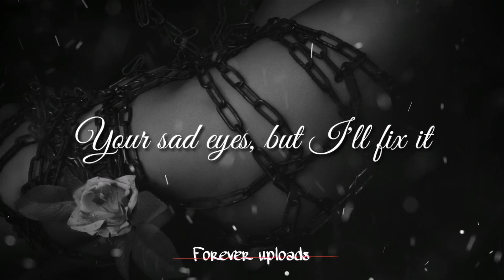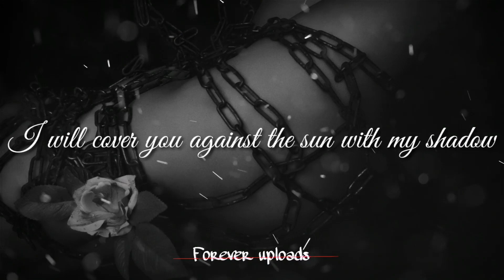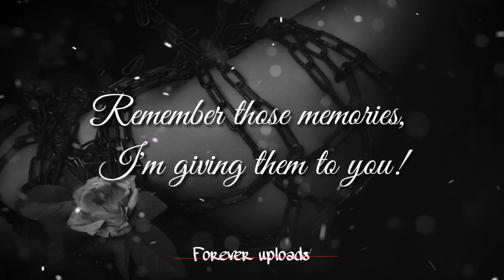Misha marvin - История Миша Марвин [History] [English lyrics]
Orignal lyrics :
Хочешь я тебя обниму крепче
Я не помню что бы было так прежде
Но с тобой, я буду делать это чаще
Твои грустные глаза, но я исправлю это
Зеркала души зелёного цвета, в нихтону, я даже не сопротивляюсь
Ты помни зти мгновенья, тебе их я дарю!
Мы просыпаемся и засыпаем
Вместе об одном мечтаем, любить!
Чтобы раз и навсегда
Честно мы в любовь играем, поими!
На двоих одна душа!
 Нравится смотреть, какты засыпаешь
Только в своих снах ты со мною летаешь
Высоко, где нас Никто не потревожит
Своеи тенью я закрою тебя от солнца
Понимаем друг друга даже молча
Только так и по другому быть не может
Ты помни зти мгновенья, тебе их дарю!

Translated : (English)

If you want I'll hug you harder
I don't remember that it was like this before
But with you, I'll do that more often
Your sad eyes, but I'll fix it
The green colored mirrors of the soul, I'm drowning in them
Remember those memories, I'm giving them to you!
We wake up and we fall asleep
Together we dream about only one thing, to love!
For once and forever
We play the game of love honestly, understand it!
One soul for both of us!

I like you watching how you fall asleep

Once in your dreams, you fly with me

To high, where nobody will disturb us

I will cover you against the sun with my shadow
We understand eachother in silence
Only this way, and another way cannot be